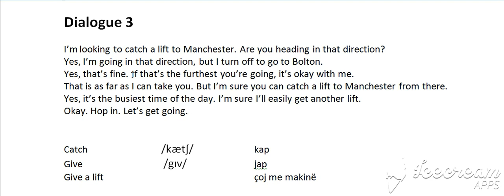Niveli 2 Shkalla Krahasore dhe Siperore Dialogu 3 A (Bejini SUBSCRIBE per te pare te gjitha videot)